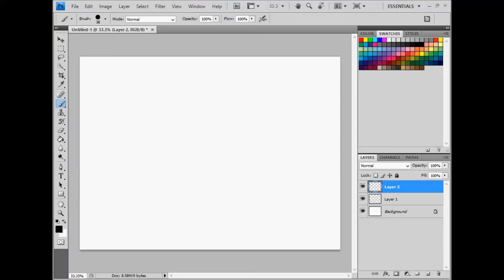Minecraft Avatar Speed Art: Dillon23able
Speed art of dillon23able minecraft avatar if you want an avatar drawing of your minecraft skin tell me your minecraft username.

Tools
Wacom Cintiq 12wx
Photoshop CS4